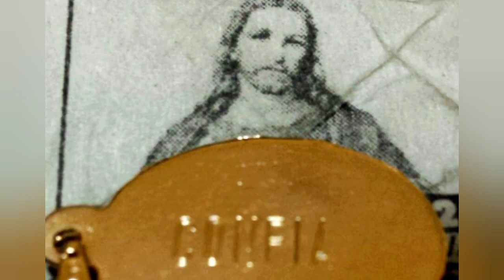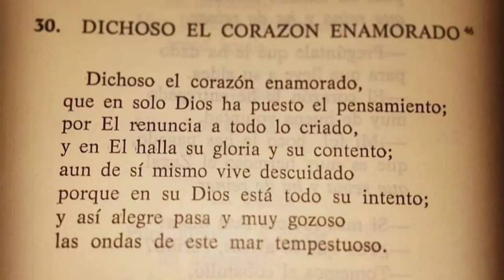El significado de la Navidad | Reflexión de Jueves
Las reflexiones del jueves, como parte del programa "Radionoticias", van todos los jueves alrededor de las 07:30hrs, a través de las ondas de Estación Lamas 96.3 FM (Lamas y Tarapoto). Fernando Chapi Martínez, Licenciado en Trabajo Social y locutor radial, opina y busca iniciar el día con un mensaje positivo, referente a los más variados temas.

En esta ocasión, los invito a meditar sobre el verdadero significado de la Navidad y del hecho de la Encarnación del Hijo de Dios en la Tierra.